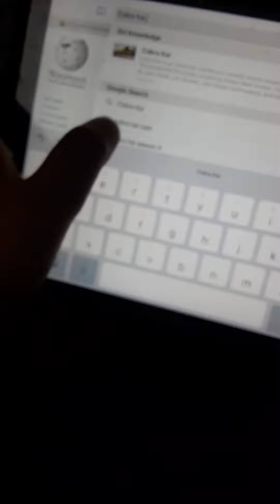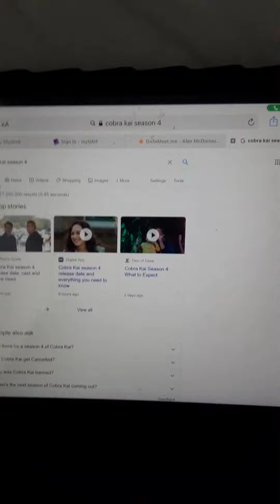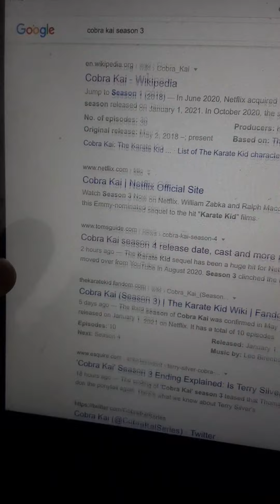More info on Cobra Kai season 4 release date!